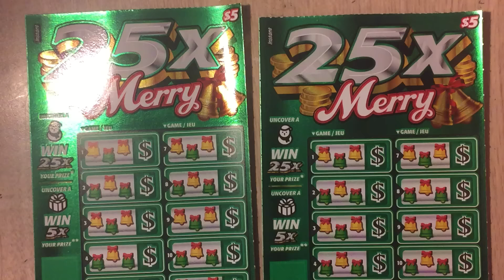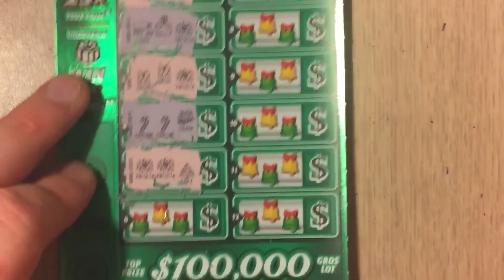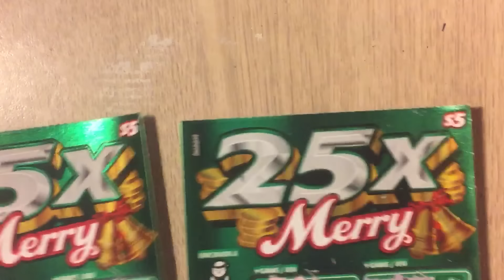New 25X Merry Scratch Tickets!!!